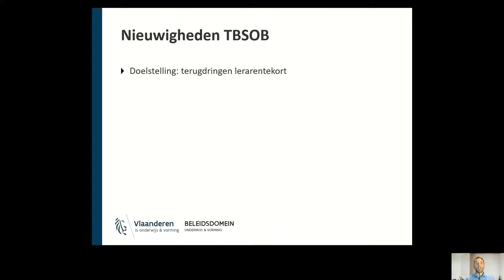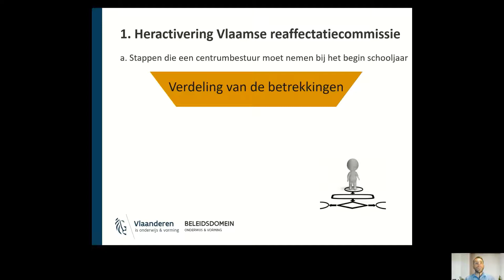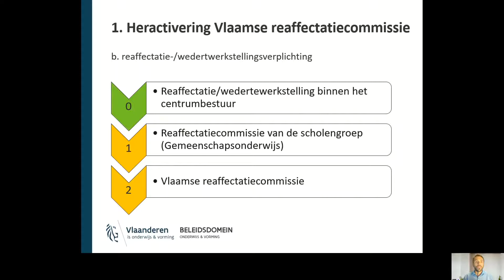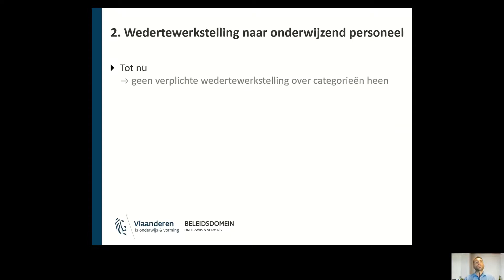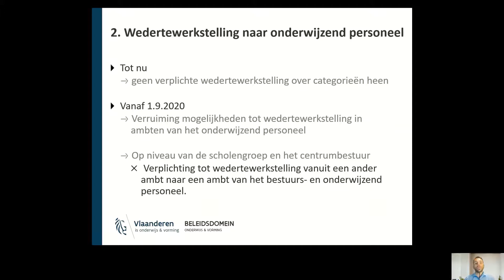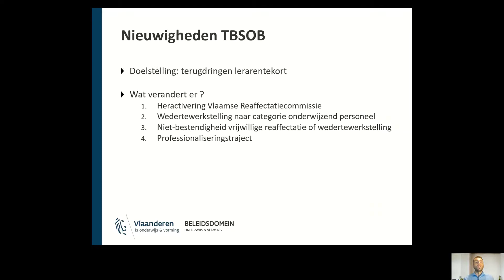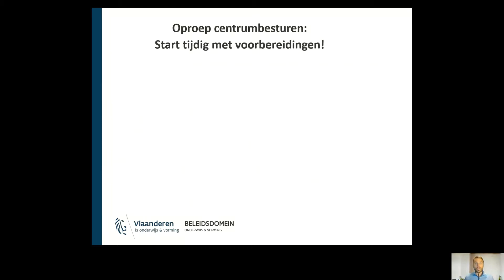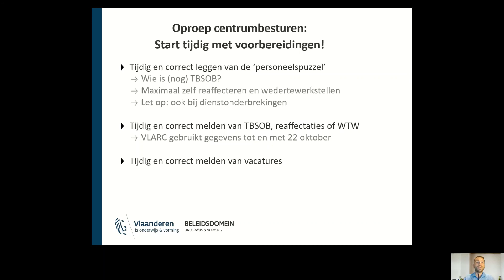TBSOB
Er wijzigden een aantal zaken met betrekking op de terbeschikkingstelling wegens ontstentenis van betrekking. Bekijk de presentatie waar we deze wijzigingen toelichten. Deze presentatie wordt gebracht door Wannes Verheyen, coördinator van het team Personeel van de afdeling Hoger & Volwassenenonderwijs AHOVOKS.